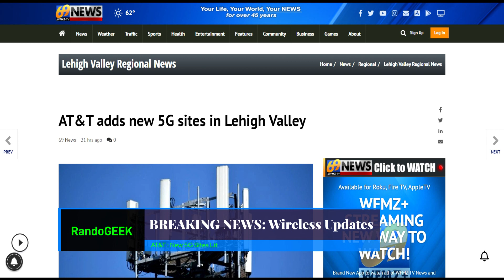AT&T: New 5G Sites Lit